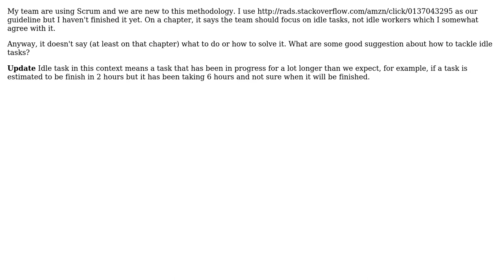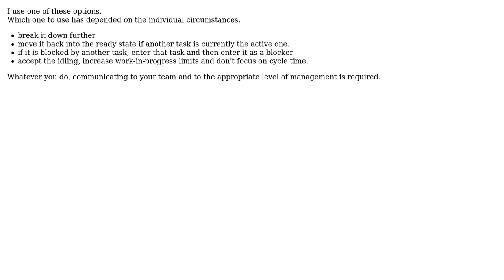Software Engineering: What should I do when I get stuck with a task for so long?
With thanks & praise to God, and with thanks to the many people who have made this project possible! | Content (except music & images) licensed under CC BY-SA | Music | Images & others | With thanks to user Michael Durrant user Anonymous and the Stack Exchange Network Trademarks are property of their respective owners. You are responsible for your own actions.